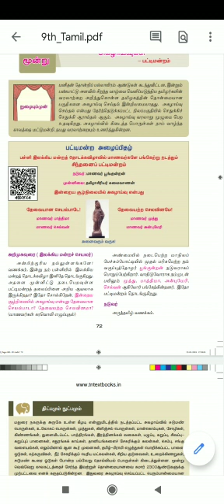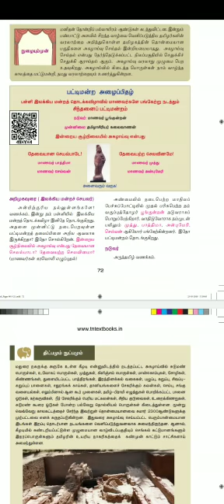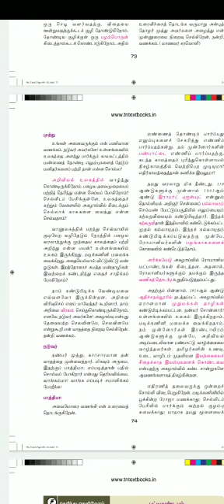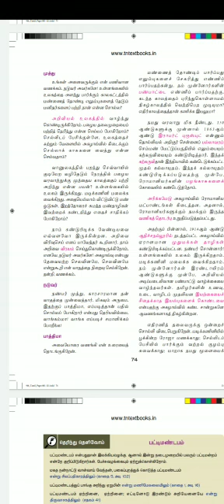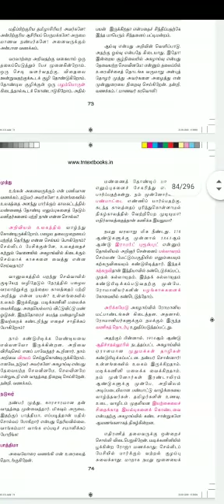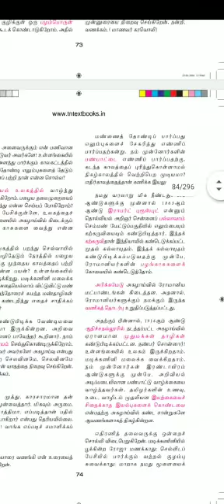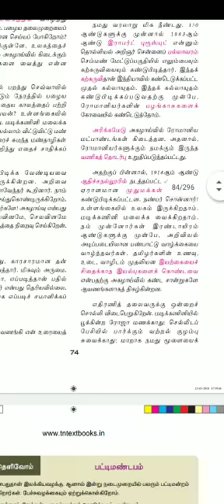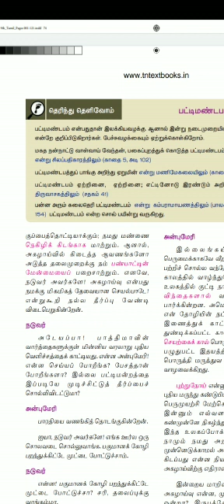9_Tamil_23